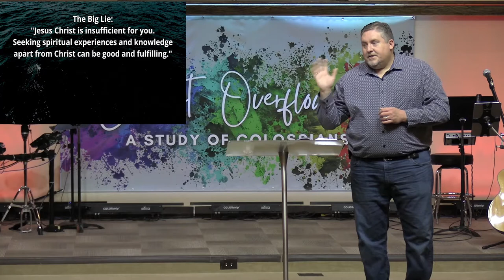Christ is the Creator (Colossians 1:15-17)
Those who have an insufficient understanding of salvation have an insufficient view of the Savior.

Continue with Dr. David Rhoades on his journey through the Book of Colossians with the message, “Christ is the Creator.”